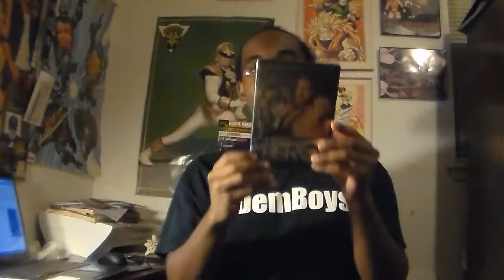Chris Hero - The Knockout Artist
Formerly known as That Young Knockout Kid and Kassius Ohno, today I am talking about Chris Hero.